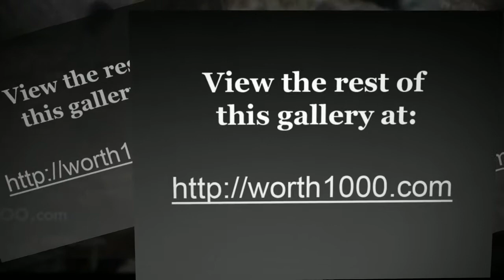When Graphic Artists Get Bored - Odd Man Out 12 [Worth1000]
Worth1000.com hosts amazing daily art contests around photo-editing, photography, illustration and more! All images used in this video were made by amateur artists for the Odd Man Out 12 contest hosted at Worth1000.com!

CONTEST: Odd Man Out 12
DESCRIPTION: One of these things is not like the others
ENTRIES: 29

FULL LIST OF ENTRIES FEATURED

 - "The Bear Band! (Biggest thing today!)" by ULTIMAChr1s